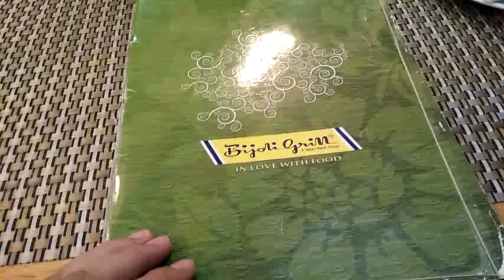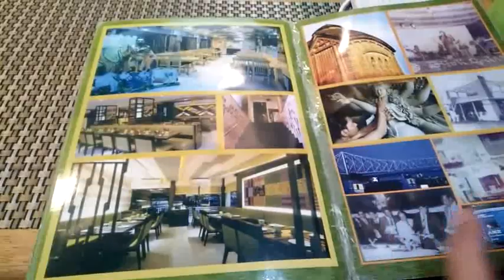Bengali Food in Delhi, Banga Bhawan, Hailey Road | Authentic Bengali Food @ Banga Bhawan Bijol Grill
Bengali Food in Delhi, Banga Bhawan, Hailey Road | Authentic Bengali Food At Banga Bhawan Bijol Grill